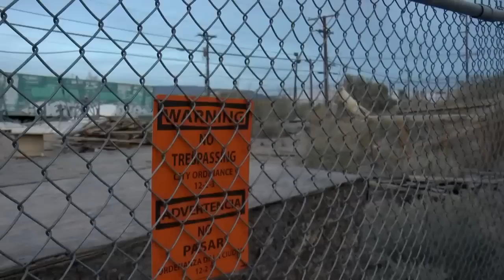City tries to sell off nuisance waterfront property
A small piece of taxpayer-owned property is causing a big headache that the city is trying to get rid of. Story on KRQE.com